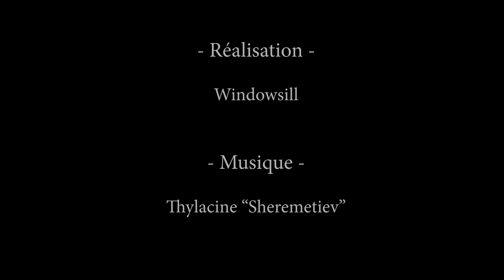Auvergne - Vol.3 (Thylacine - "Sheremetiev")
Troisième volet de mes périples dans les merveilleux paysages d'Auvergne.

Vous survolerez les lacs emblématiques d'Auvergne (Servières, Pavin, Guéry), planerez au dessus de Pierre sur Haute, arpenterez les crêtes des monts du Sancy, contemplerez le Puy de Dôme et sa famille parés de leur robe gelée, le tout au travers de différentes saisons.

N'hésitez surtout pas à partager/liker/commenter cette vidéo si elle vous a plu.

Bon voyage à tous ! :)